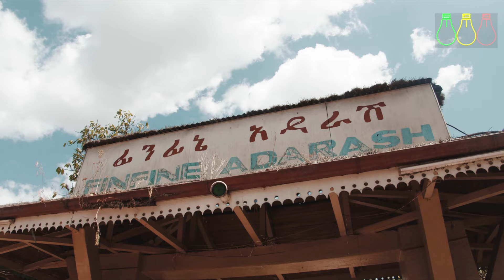የሰራተኛ ምደባ ተጀመረ ! የመሬት እገዳስ ተነሳ? ዲጂታል ዕውቅና ያለው የመንግሥት ዩኒቨርሲቲ የለም | Ethiopian Land Info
የሰራተኛ ምደባ ተጀመረ ! የመሬት እገዳስ ተነሳ?